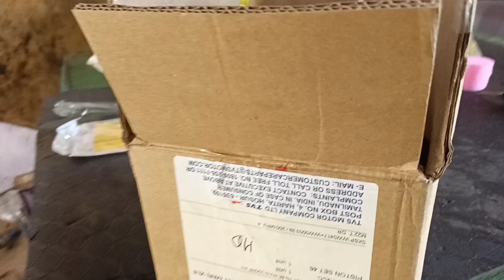TVS XL superblock kit fitting/XLsuperb block ki setting/XL superblock kit fitting process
TVS XL superblock kit fitting
TVS XL superblock kit fitting/Excel superb block ki setting/Excel superblock kit fitting process